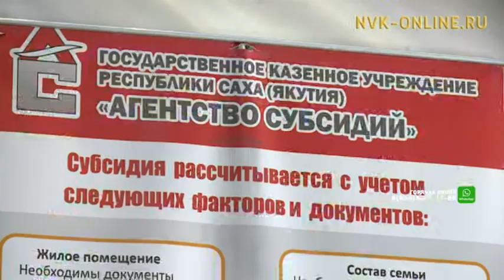Жители Якутска получили личную консультацию по вопросам ЖКХ